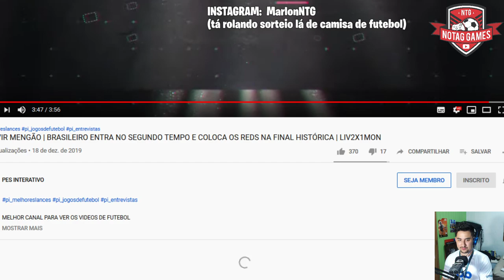LIVERPOOL 2 x 1 MONTERREY ! MELHORES MOMENTOS E GOLS! VEM FLAMENGO!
Veja os melhores momentos do FINALISTA LIVERPOOL que irá enfrentar o FLAMENGO na FINAL do MUNDIAL DE CLUBES!